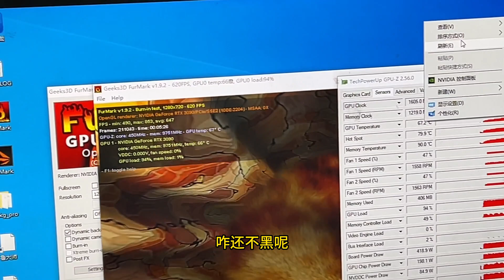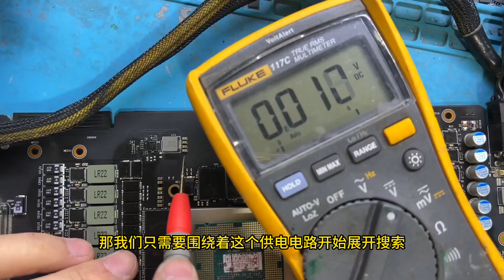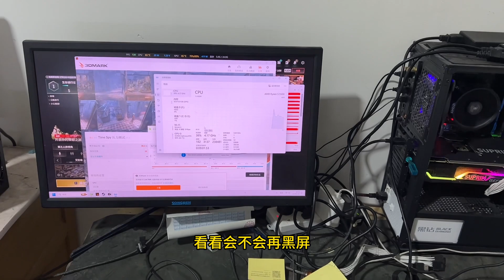这老哥是懂卡的，怕买到矿卡索性就直接入手老矿工